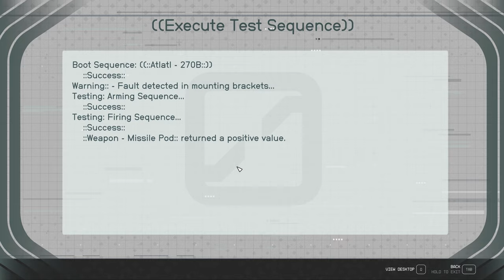Starfield Trackers Alliance - Tucker - Ep 59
Tucker joins the Tracker's Alliance and they don't even care that he's wanted.

No narration.